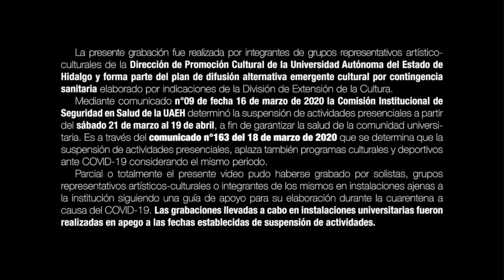Joel de la Compañía de Danza Contemporánea de la UAEH Luz Corpórea-Rutina de ejercicio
Ejercítate y activa tu cuerpo desde tu hogar con esta rutina.
Este video forma parte de la campaña de difusión alternativa emergente de la Dirección de Promoción Cultural durante el periodo de contingencia.